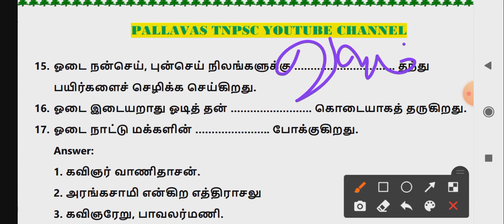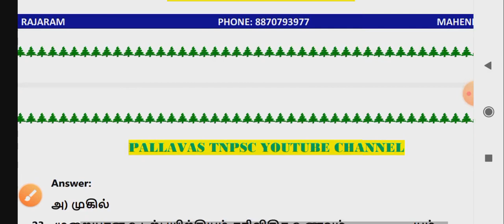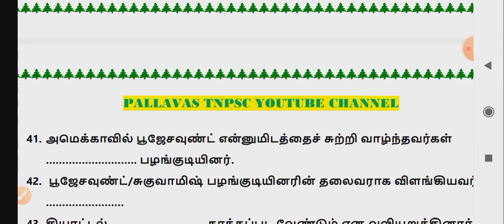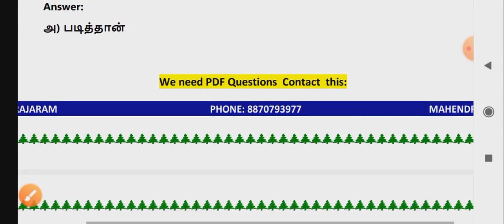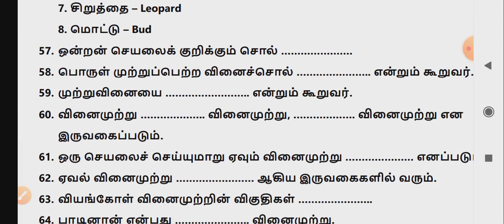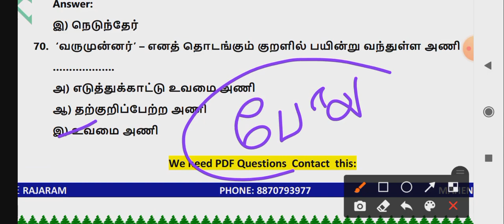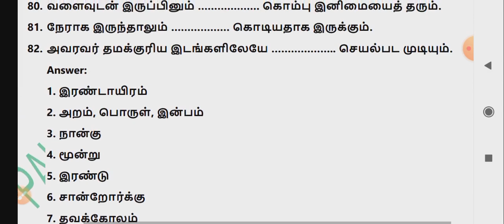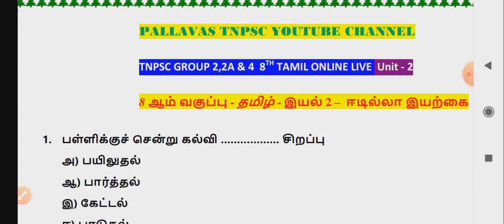8th தமிழ் இயல் இரண்டு ஈடில்லா இயற்கை ஒருமதிப்பெண் || 8th Std tamil one mark questions and answers